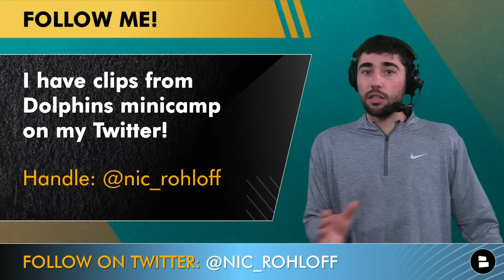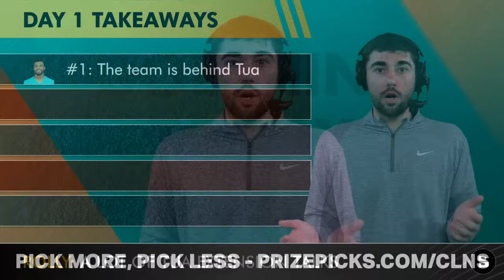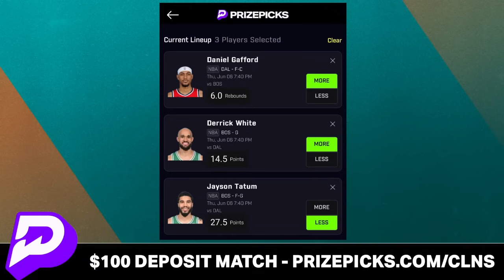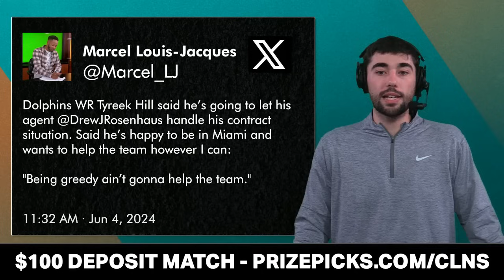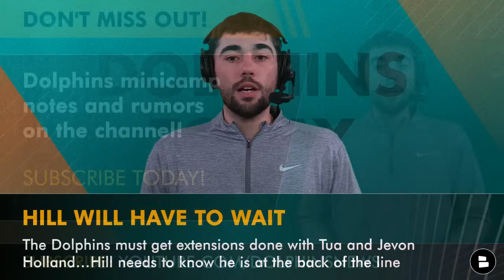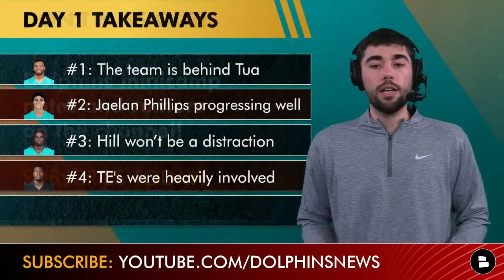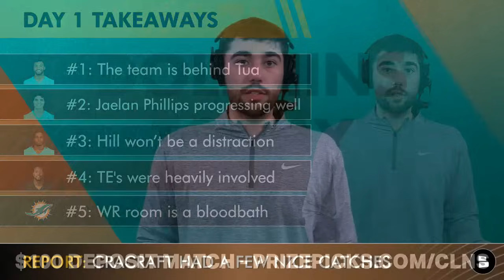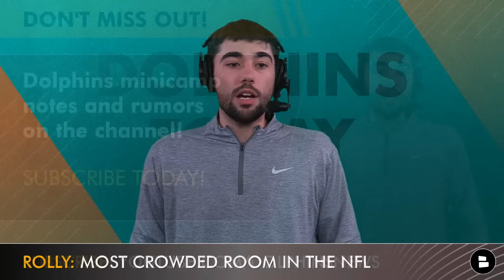Miami Dolphins Minicamp Takeaways On Tua Tagovailoa, Tyreek Hill, Jaelan Phillips & Jonnu Smith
The Dolphins wrapped up day 1 of mandatory minicamp on Tuesday, June 4th and Dolphins Today host Nic Rohloff has the takeaways and news from Miami Dolphins minicamp! Mike McDaniel, Tua Tagovailoa, Tyreek Hill, and Jaylen Waddle all spoke to the media! Tua Tagovailoa contract extension talks took up a large portion of the questions asked by the Dolphins media, and it controls all of the Dolphins rumors. Tyreek Hill contract rumors also were major talking points as the NFL All-Pro wide receiver is seeking a pay raise after Justin Jefferson’s contract extension. Jaelan Phillips injury news is a positive one for Miami as the EDGE rusher showcased no limp on the practice field, and called out beat reporter Omar Kelly! Phillips is rehabbing from a torn achilles he suffered against the New York Jets in November. Jonnu Smith and Jody Fortson were heavily involved in the offense during Dolphins minicamp, and Mike McDaniel might have a special role for the two tight ends in 2024!

Follow Rolly for more Miami Dolphins content!

Miami Dolphins day 1 minicamp takeaways:
#1: The team is behind Tua Tagovailoa
#2: Jaelan Phillips progressing well from his achilles injury
#3: Tyreek Hill won’t be a distraction amid contract rumors
#4: Tight ends were heavily involved in the Dolphins offense
#5: Wide Receiver room is a bloodbath

Tua Tagovailoa is seeking a contract extension as he is set to play on the rookie 5th-year option. Tua is looking to top the contract Jared Goff signed that was $53 MM AAV and $170 MM guaranteed.

Stay in the loop on the Miami Dolphins and the NFL by hitting the Noti 🔔

IF YOU LOVE THE MIAMI DOLPHINS, THEN LIKE THE VIDEO!

The 2024 NFL Draft will be here soon! Don't miss any Dolphins draft rumors by checking out our

Miami Dolphins players that stood out at Dolphins minicamp (day 1):
- Jonnu Smith, TE
- Jeff Wilson, RB
- Jody Fortson, TE
- River Cracraft, WR

Let your voice be heard! Answer these questions on today's show:
- Will Jaelan Phillips play week 1? Type ‘P’ for Play or ‘W’ or Won’t
- Grade the Dolphins’ Tight Ends! Scale of 1-10

Share today's episode of Dolphins Today!

Dolphins Offensive Coaches:
Head Coach: Mike McDaniel
Offensive Coordinator: Frank Smith
Quarterbacks Coach: Darrell Bevell
Offensive Line Coach: Butch Barry
Assistant Head Coach & Tight Ends: Jon Embree
Associate Head Coach & Running Backs: Eric Studesville
Wide Receivers Coach: Wes Welker
Assistant OL Coach: Lemuel Jeanpierre
Offensive Assistant: Parks Frazier
Offensive Assistant: Max McCaffrey
Offensive Assistant: Jonathan Krause
Offensive Assistant: Roman Sapolu
Assistant QB Coach: Chandler Henley